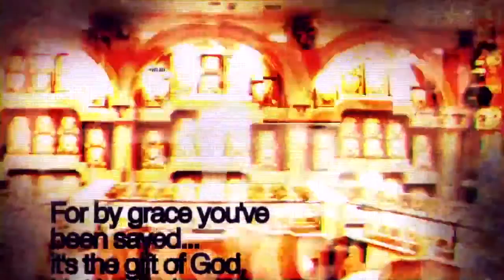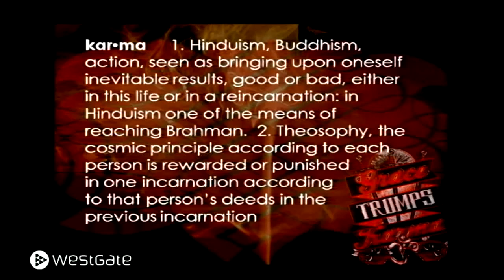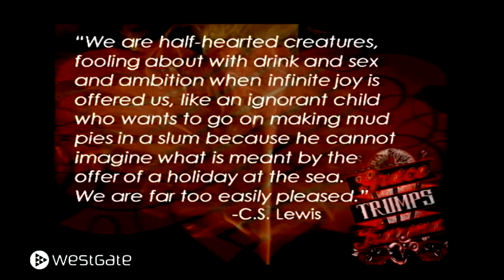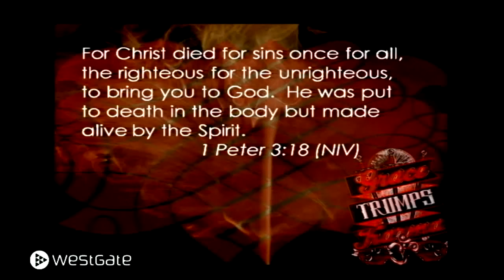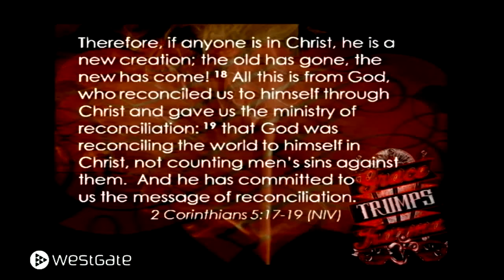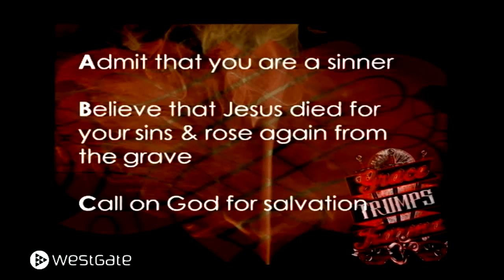Week 1 | Saved by Grace | February 19, 2012